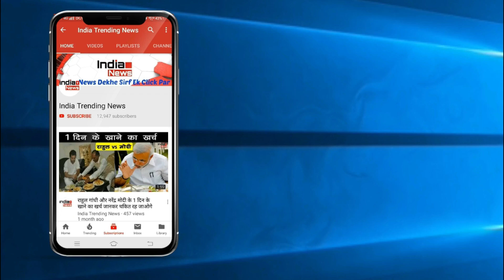Bigg Boss 13 : Shehnaaz Kaur Gill Upset With Siddharth Shukla's Ignorance !!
India Trending News (ITN) : Shehnaaz Kaur Gill Upset With Siddharth Shukla's Ignorance.